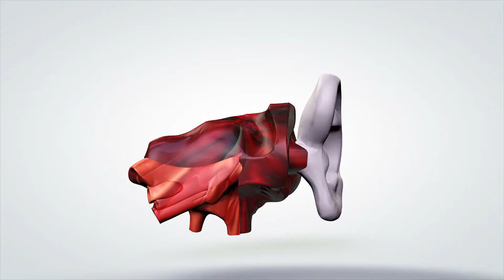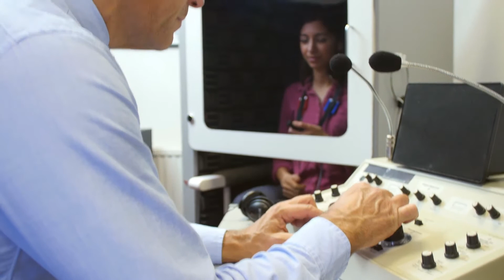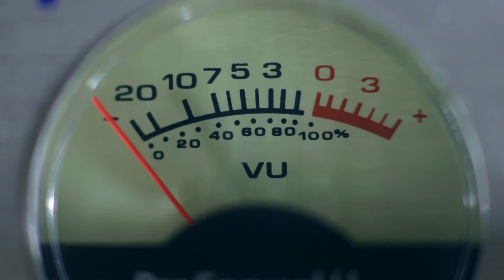Što je nasljedna gluhoća?